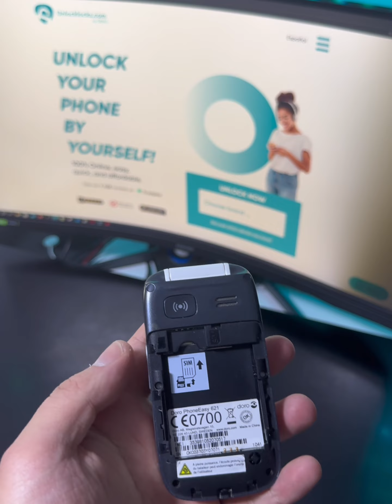How To Unlock Doro 1370 by Unlock Code - Unlocklocks.COM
to get the unique unlock code of your Doro 1370.